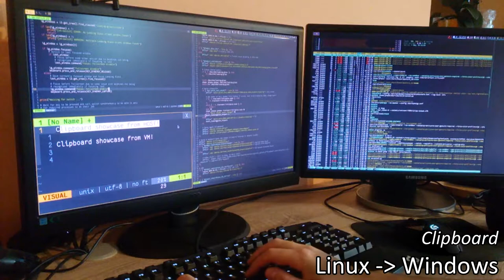VFIO Showcase - Switching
Demonstration of switching between operating systems in 2 different ways in a VFIO setup.
1. Display Input Switching
2. VM Switcher (custom program using Looking Glass and i3)